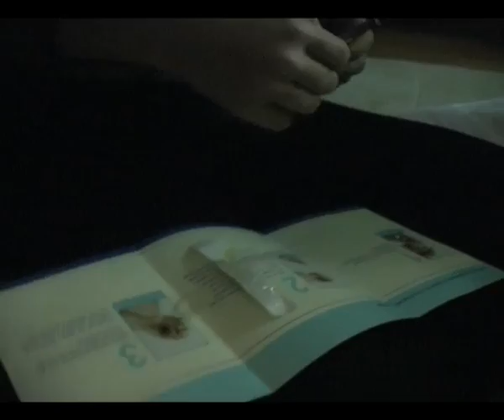CAMPUS TV MARBURG | Tagebuch eines Stammzellspenders (Folge 2 - Vorbereitung zur Spende)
CampusTV Marburg begleitet in einem Special einen seiner Vorsitzenden bei seiner Stammzellspende: Videos, Fotos und Berichte von der Typisierung bis hin zur Entnahme sollen in den kommenden Tagen den medizinischen Marathon dokumentieren.